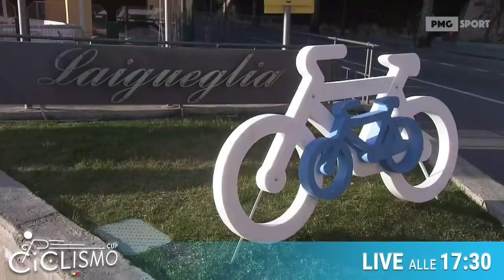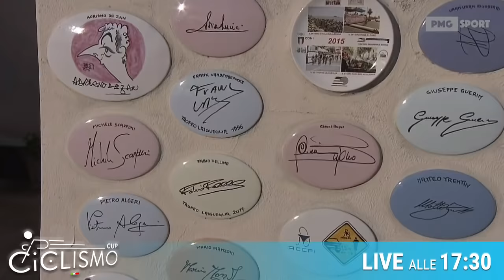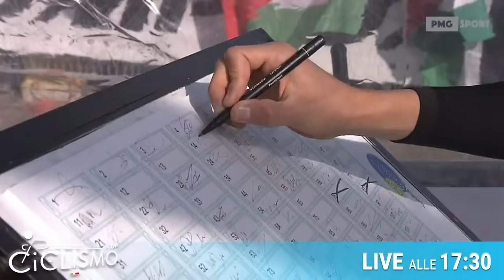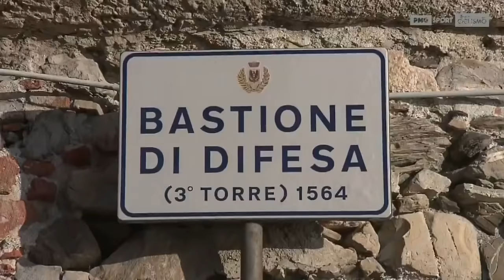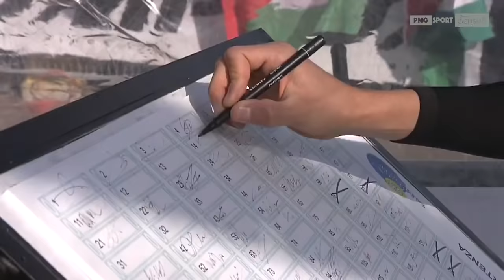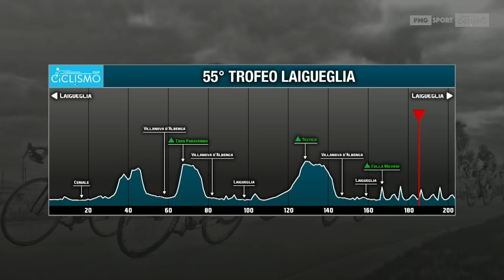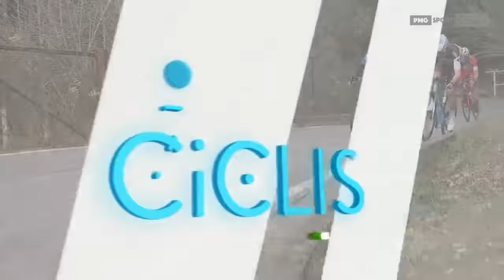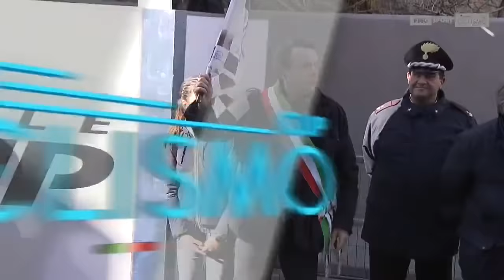Ciclismo Cup 2018 - Trofeo Laigueglia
Prima tappa della Ciclismo Cup 2018, prodotta e distribuita da PMG Sport